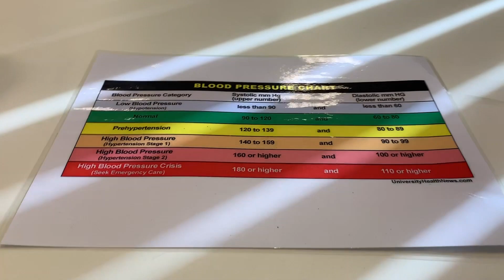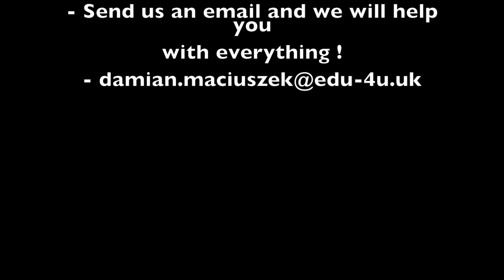Reasons to study Biomedical Science at DMU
Biomedical Science BSc (Hons)
A biomedical science degree is highly sought after in NHS pathology centres, forensic science laboratories, research institutions and the biotechnology and pharmaceutical industries. You can benefit from a dynamic profession with long-term career prospects in research, specialised laboratory work, education and management.
In this Video Vivian Nwagboso student of De Montfort university will tell us more about this awesome course !
Are you looking for help in your application for studies in the UK?